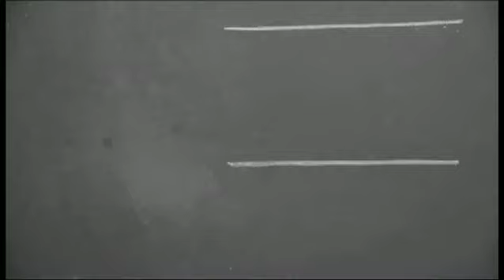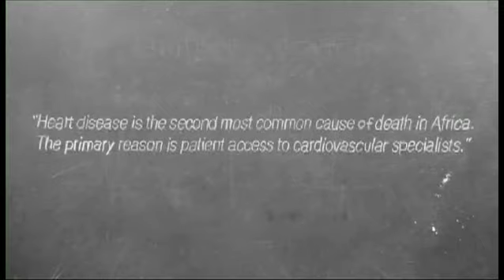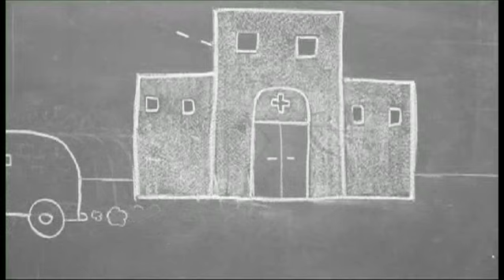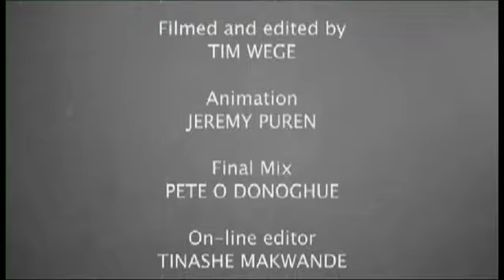The Cardiopad: Arthur Zang Empowers Medical Practitioners In Rural Africa - Talking Heads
The cardiopad is a  touch screen medical tablet that enables heart examinations such as the electrocardiogram (ECG) to be performed at remote, rural locations while the results of the test are transferred wirelessly to specialists who can interpret them. This Cameroonian  innovation allows patients living in remote rural areas to still get the vital medical attention and necessary examinations they would typically only receive in urban centers.

Produced by Plexus Fims| Written & directed by Miki Redelinghuys | Filmed & edited by Tim Wage |  Animated by Jeremy Puren  | Final mix by Pete O Donoghue | Online editing by Tinashe Makwande | Archive courtesy of Plexus Films Four Corners Media